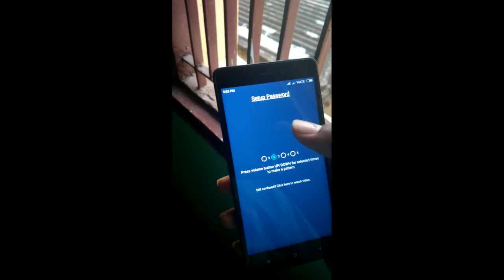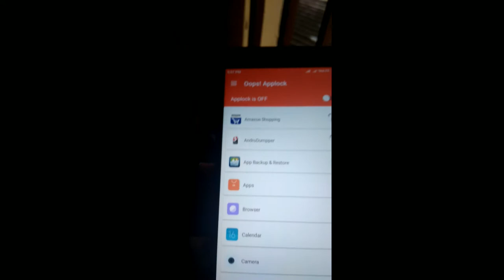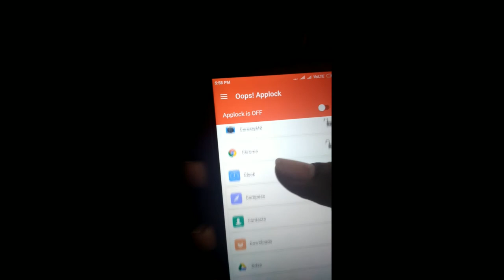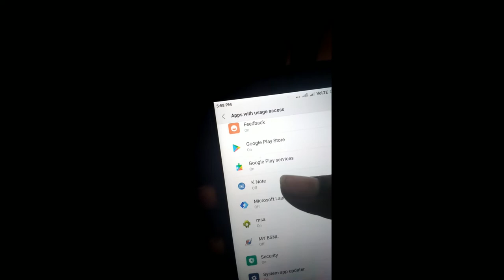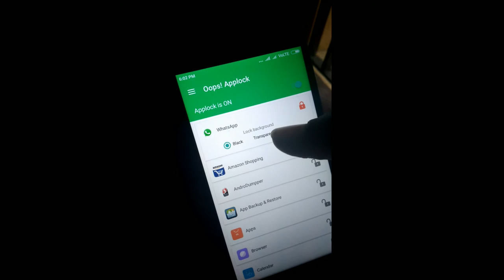இப்படி ஒரு Application னா நீங்களே use பண்ணி பாருங்க | HOW TO USE K NODE OOPS LOCK APPLICATION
HOW TO USE OOPS LOCK ON |TTT|